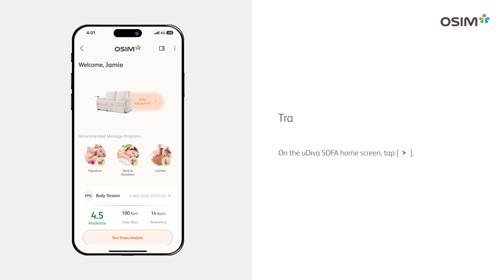OSIM uDiva SOFA: Assess Your Stress with PPG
Stress is a term familiar to us. The OSIM uDiva SOFA utilises Wellness Technology and PPG Stress Analysis to measure your stress level based on your Body Tension Score. Based on your results, personalised massage programs will be recommended to help relieve your stress and enhance your well-being.